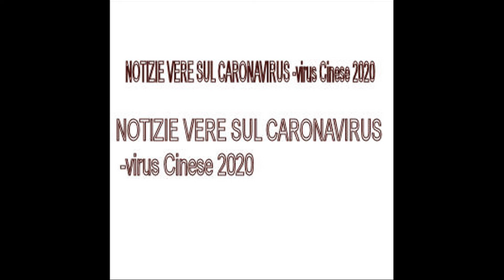LA VERITà SUL VIRUS CINESE CARONAVIRUS 2020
IL VIRUS  è STATO CREATO DAI LABORATORI CINESI  E NON PERCHè ABBIANO MANGIATO SERPENTI . MA UNA MUTAZIONE SUL VIRUS PRECEDENTE SALS.